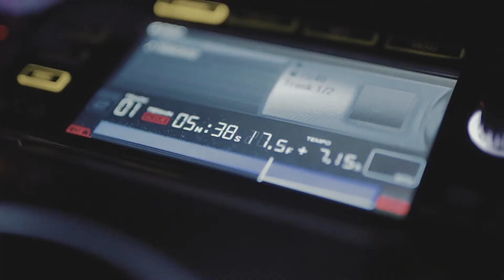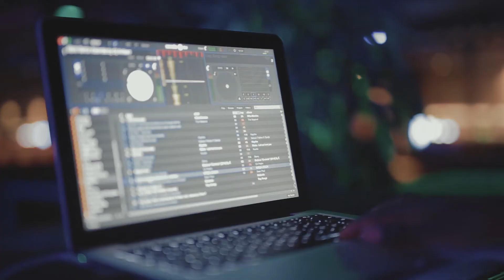Jose Chameleone Show in Helsinki - 28.10.2017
Jose Chameleone (UG) Live in Helsinki, Finland

Event video by Kamoja Media

Event Hosted by:
D&D Entertainment
Umoja Events